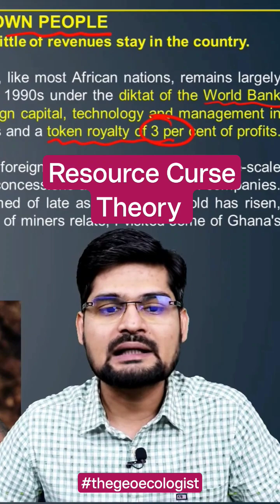Resource Curse Theory- Ghana's Illegal Gold Mining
Ghana's gold is not useful to its own people. Why so? Check the resource Curse Theory- by Richard auty. MNCs draining ghana's gold in the name of help. Illegal gold mining has lead to Ghana's rampant economy and HDI.